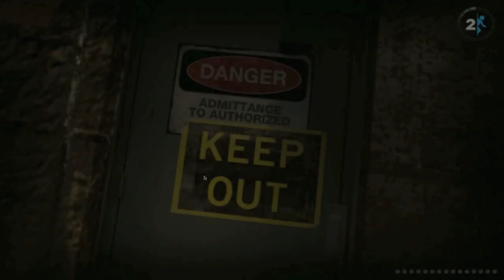Let's Play Portal 2 - #011 - Die alte Station!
Mein Equipment:
➼ Computer

Solltet ihr euch etwas über die oben stehenden Amazon-Reflinks kaufen, bekomme ich eine Vermittlungsprovision. Ihr bezahlt deswegen aber natürlich nicht mehr.

[Portal 2]
Plattform: PC, Xbox 360, Playstation 3 (PS3), Mac OS X, Linux
Action-Adventure von Valve Software (2011).

[Spielbeschreibung]
Der ungewöhnliche Ego-Shooter Portal 2 setzt -- wie schon der PC-exklusive Vorgänger -- stark auf knackige Rätselpassagen und weniger auf martialische Action. Unabdingbares Werkzeug zum Lösen der Kopfnüsse ist die namensgebende Portal-Kanone. Mit dieser setzt der Spieler zwei Dimensionsportale in die Levelarchitektur um ansonsten unerreichbare Stellen zu erreichen. Der zweite Ableger der Valve-Serie führt erstmals das Repulsion-Gel ein: dieses verteilt man gezielt in der Umgebung um erhöhte Sprungkraft zu erlangen. Neben der Einzelspielerkampagne ist auch ein gesonderter Koop-Modus enthalten, welcher eine eigene Story spinnt und plattformübergreifendes Zusammenspiel erlaubt.

Kommentiertes Let's Play von TechnoFREAKzoggt (2011).